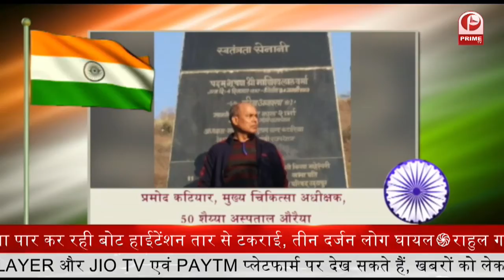Auraiya | जनपद वासियो को स्वतंत्रता दिवस की हार्दिक शुभकामनाएं || Prime Tv